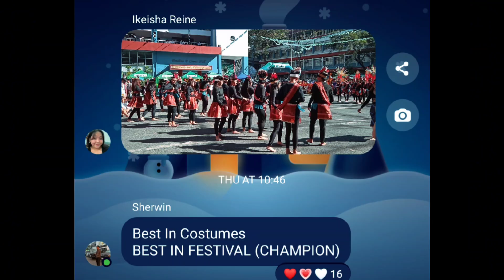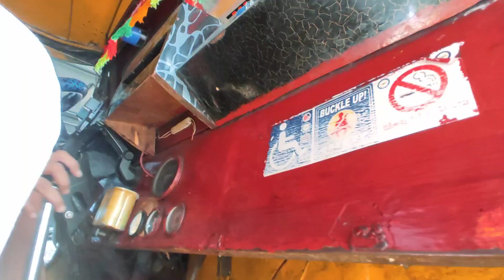SCHOOL BLAG-BLAGAN | FOUNDATION WEEK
So ayun, puyat tas pumunta school kase akala ko required kaming lahat na group ng sa research for consultation sa research namin, pero pinasa nalang kaya ayun, ta's uwi din after katapos na makausap si Sir.